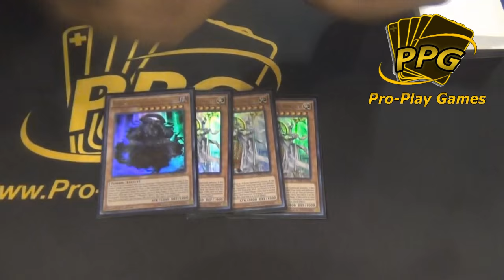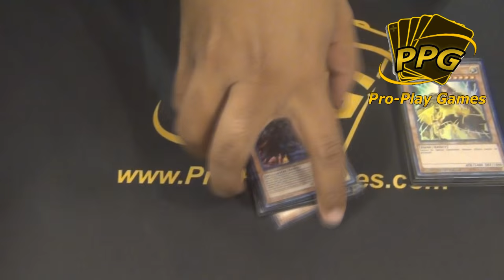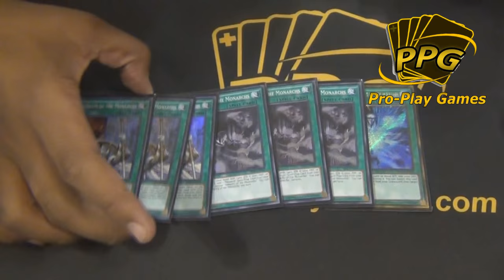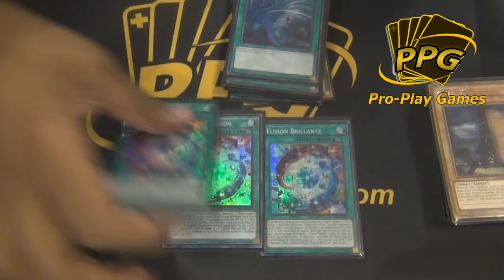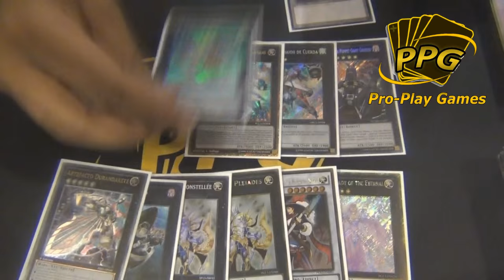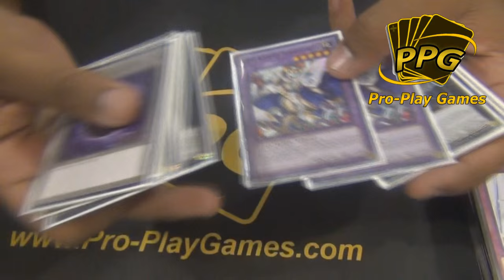Deck Profile - Andres Torres - Brilliant Monarch - Finalist YCS Chile (Latin YGO)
PRIMERO! NO OLVIDEN REVISAR ESTA FANPAGE Y ESTE CANAL :D